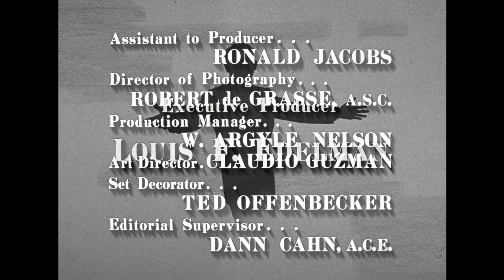The Danny Thomas Show - Season 5, Episode 18 - Rusty, the Bully - Full Episode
Rusty takes boxing lessons to deal with a bully at school...only to become the new bully.